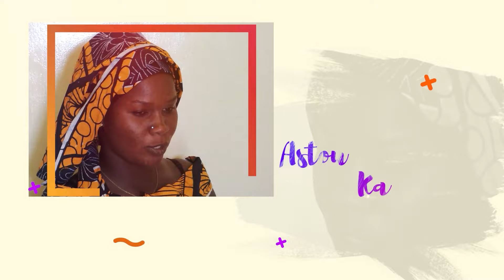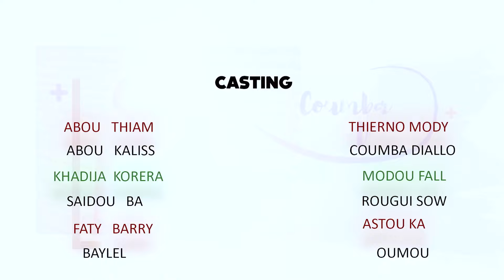Série Pulaar - NDONU - Épisode 05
Pour suivre toutes vos vidéos #:trending de notre chaine

"Ndonu" est une série captivante qui suit l'histoire de Samba, décédé subitement, laissant derrière lui deux épouses : Faty Barry, l'aînée, et Astou, la plus jeune. Les épouses font face à des obstacles et des défis tout en reconstruisant leur vie après cette tragédie. La série explore les dynamiques polygames, les pressions sociales et les liens familiaux, mettant en valeur la résilience des femmes sénégalaises dans des situations complexes.
20juin2023 SAISON 01
EPISODE 01
SAISON 02
EPISODE 02
SERIE
THEATRE
TIYATAR
PULAAR
PEUL THIERNO MODY
ABOU THIAM
GALLE ABOU THIAM
FATY BARRY
RTS MATAM Série Pulaar Sénégalais